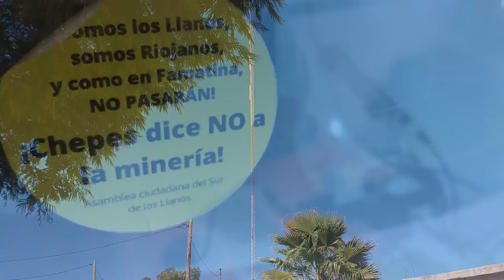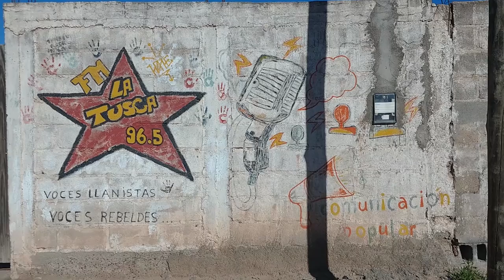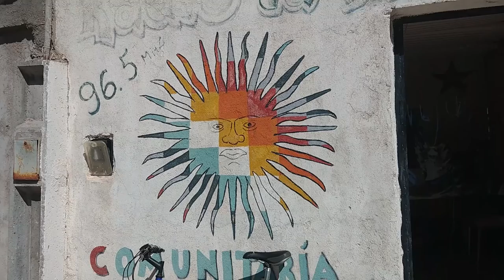Radio Comunitaria LA TUSCA sigue al aire en los Llanos Riojanos, Chepes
Un 20 de Diciembre del año 2011 salia al aire Radio Comunitaria LA TUSCA, la primer radio de este tipo en la región de los llanos, al sur de la Provincia de La Rioja.
Impulsada por la organización AECHELAR (Asociación Emprender Chepes La Rioja), se dio forma a este proyecto de comunicación donde se contaba con la colaboración de equipos técnicos de Córdoba, La Rioja y Buenos Aires para unir esfuerzo y poner al aire este medio.
Después de varios inconvenientes que los llevo a estar un largo periodo fuera del aire, hoy nuevamente Radio La Tusca vuelve a sonar en el dial de Chepes, al sur de La Rioja.
Ramon y Cristian, dos de los compañeros que integran este colectivo de comunicación nos cuentan como esta funcionando este medio actualmente, que propuestas tienen, sus concepciones políticas y sostenibilidad.